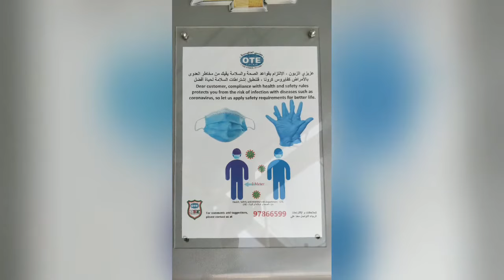chevrolet showroom muscat( oman)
NEW CHEVROLET SHOWROOM IN OMAN ( MUSCAT - WATTAYAH )

More Video to be posted shortly